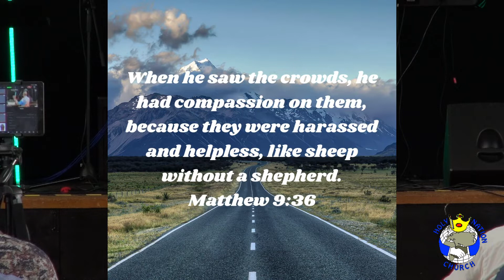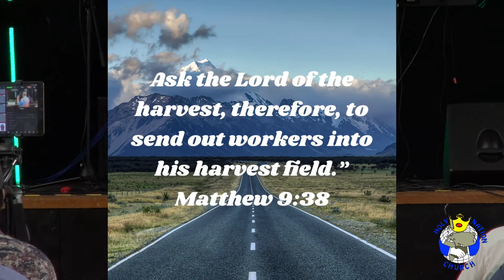The George Verwer Journey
Join us as we hear the amazing life story of George Verwer, founder of Operation Mobilisation.